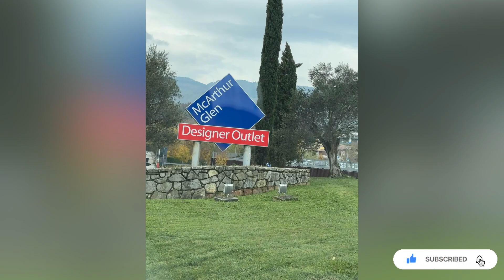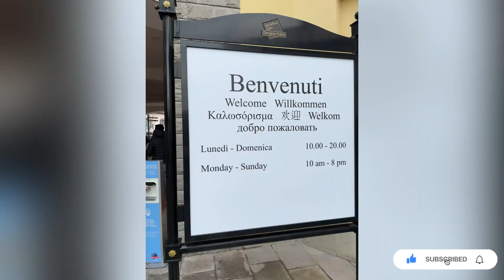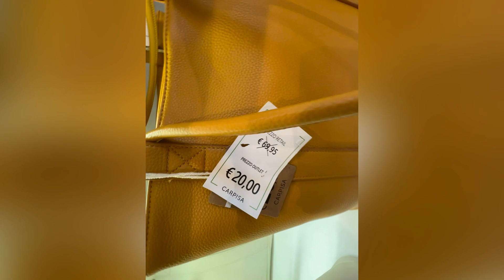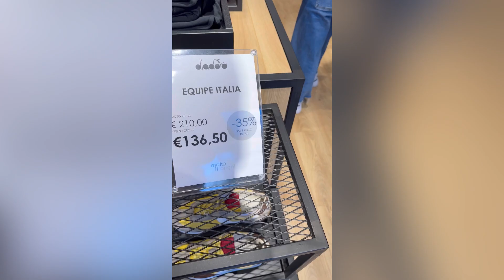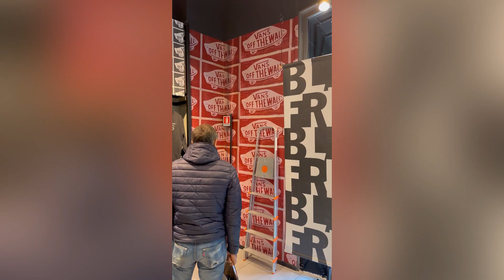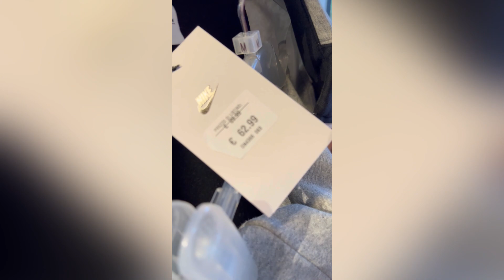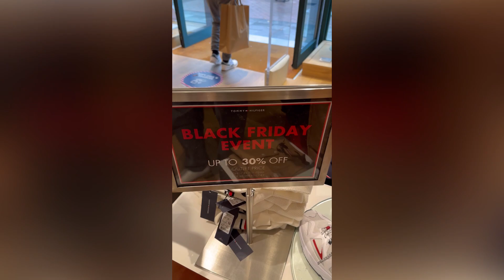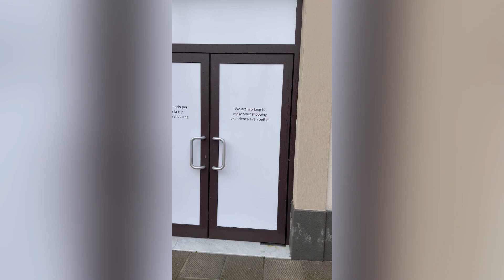Exploring Designer Outlet Barberino in Italy | Vlog with Arslan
In this video, I'm taking you on a shopping adventure with me and my friend Khurram at the Designer Outlet Barberino in Italy. This outlet is known for its amazing deals on high-end designer brands, and we couldn't wait to check it out. Join us as we explore the outlet, try on some clothes, and share our thoughts on our purchases. We also show you some of the amazing scenery in the area around Barberino.